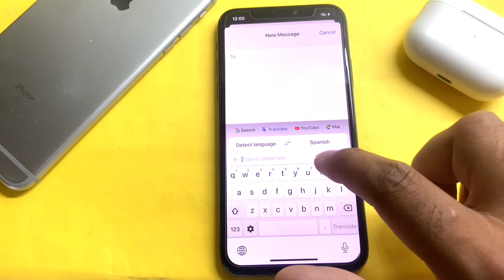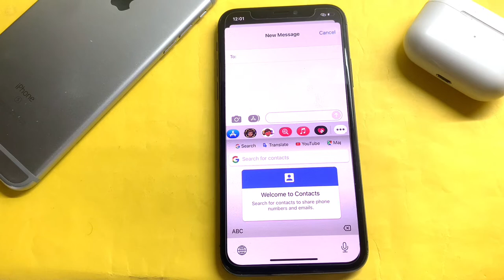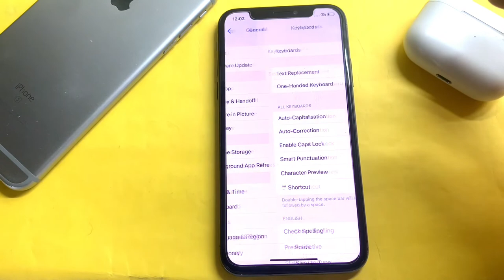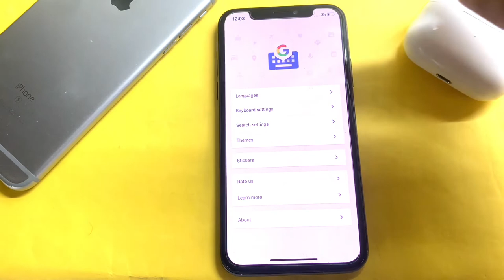Apple Special Keyboard : Google Search , Translate , Youtube , Maps , Contact - Apple Fix Shorts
iPhone ke keyboard ke under hi Google Search , Translate , Youtube , Maps , Contacts
iPhone Special Keyboard
Apple Special Keyboard